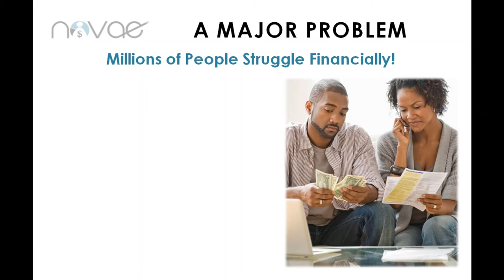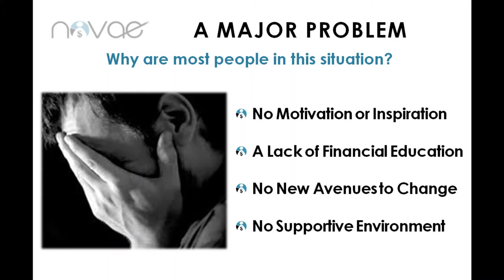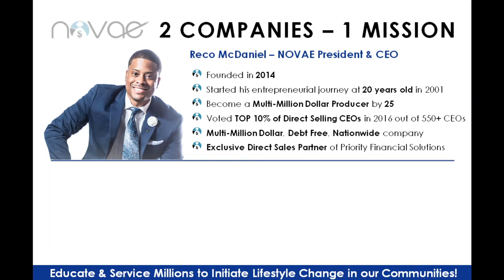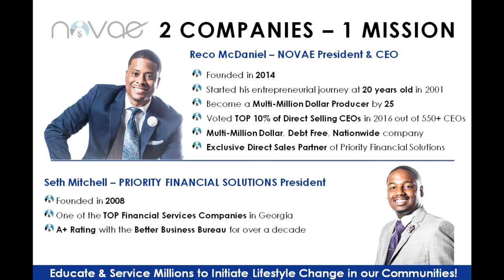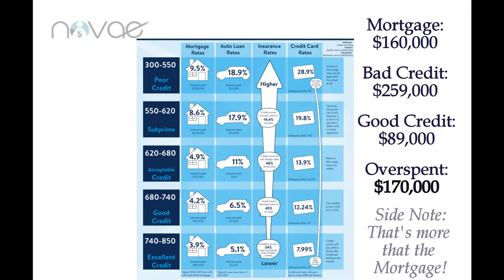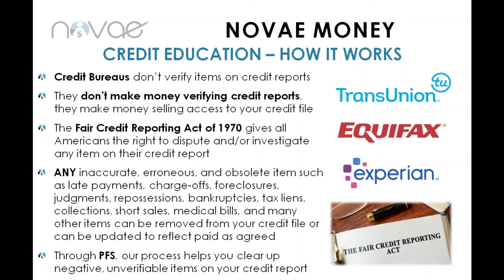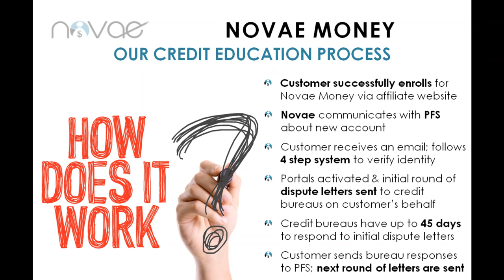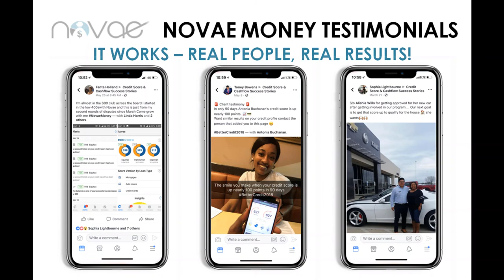Novae Money Product Presentation Summer 2018 - YGM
Novae Money is a financial education program that focuses on 4 areas of financial wellness.

1. Credit – Most are uncertain about their credit score, how it works and how to fix it. Novae offers a 3 step system called ACE. Our experts Analyze your credit report, Correct inaccurate, un-verifiable, and outdated information and Educate you on skills that can help you keep a high score as well.

2. Budgeting – Most are living paycheck to paycheck, not because we don’t earn enough money, but because we don’t fully understand where our money is being spent. Novae offers an online budgeting tool that connects securely to your bank account and sorts your transactions into a more visually manageable format. This allows you to finally track and improve your areas of spending.

3. Debt Elimination – Once you have improved your credit and have freed up your cashflow by budgeting better, use our debt elimination tool to get rid of high-interest debts and save yourself thousands in interest payments. Our software allows you to plug in your debts, their payments and interest rates then tells you how much you should pay on each one to snowball them and pay them off up to 75% faster!

4. Financial Literacy – We also provide every member with the Novae Money Wealth guide which is our 27-page ebook that covers many other wealth creation terms and strategies! This will make you feel more confident on your journey to financial success.

Earning with Novae Money

If you want to share this powerful program with others you can turn this opportunity into a viable and lucrative part-time to full-time home business!

Earn up to $100 per sale to a customer of our Credit Education package with complimentary credit restoration.

Novae pays out the following Friday when you make a sale and monthly residuals on the 15th of the month based on work you did last month.

If you are already working on your credit, how cool would it be to also get paid while you increase your score?

I’ve been with the company since 2014 and I earned over 5-figures so far! Took a break on building due to personal and family reasons but now the program has been revamped and is looking better than ever so it’s a must I get back to it!

My credit score improved dramatically when I used Novae Money. Almost 100 points across the 3 bureaus! This gave me the edge I needed to buy our first home in 2016! There are thousands of others that have seen results and have also gotten paid.

Standing by,
Jerry Goins

Facebook Search: Roddy J

income shifting,
asset class,
asset class 101,
wealth strategies,
wealth concepts,
building wealth,
credit repair,
credit restoration,
credit fix,
novae,
novae life,
novae compensation plan,
novae life compensation plan,
novae comp plan,
novae life comp plan,
is novae a scam,
is novae life a scam,
what is novae,
what is novae life,
novae presentation,
novae life presentation,
novae video,
novae life video,
myecon,
myecon presentation,
myecon video,
residual income,
residuals,
compounding income,
work from home,
business opportunity,
entrepreneur,
jerry goins